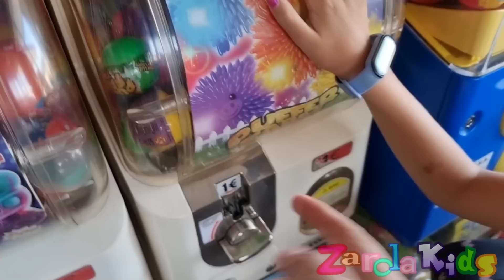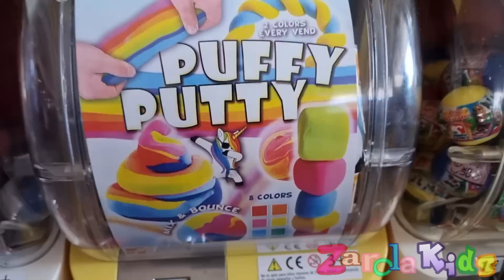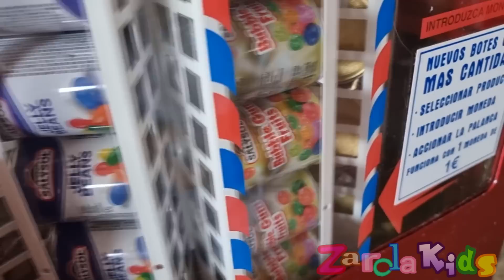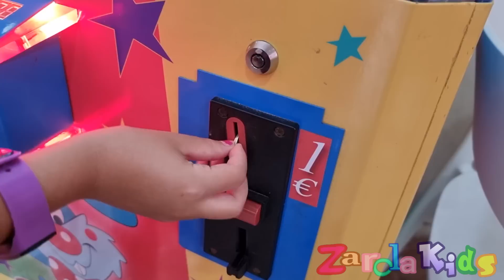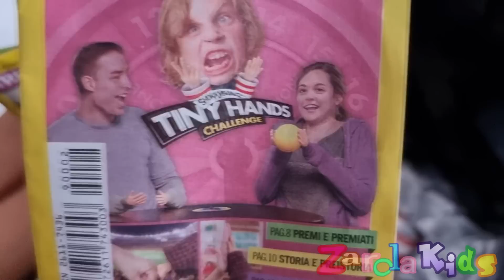Encontramos una sala llena de EXPENDEDORAS !! Chulisimas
viaje inesperado EXPENDEDORAS !!